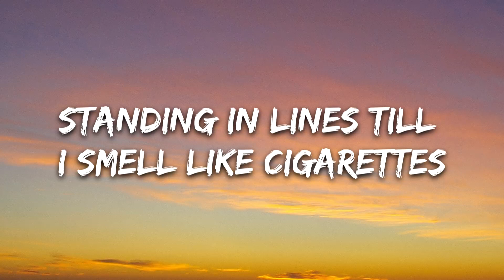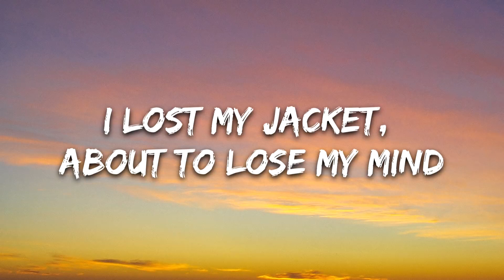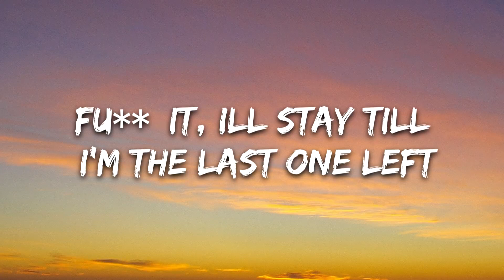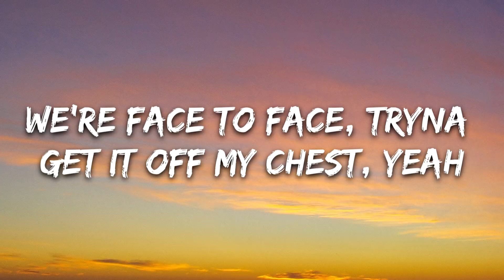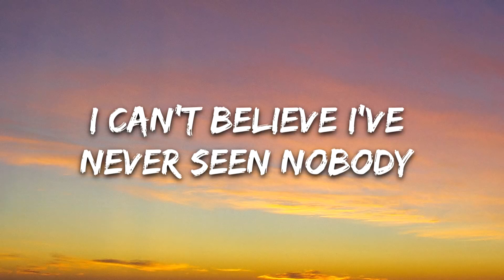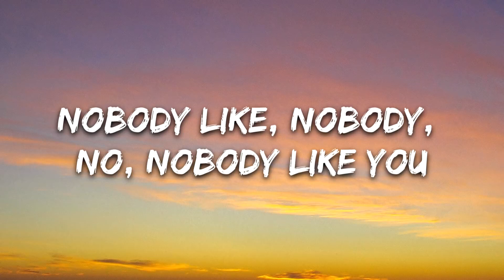Martin Jensen James Arthur-- Nobody Lyrics